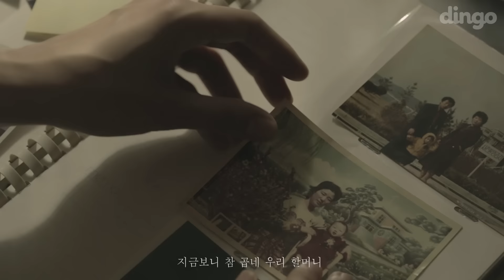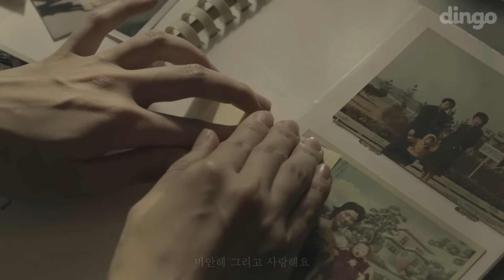지금, 순간을 담아